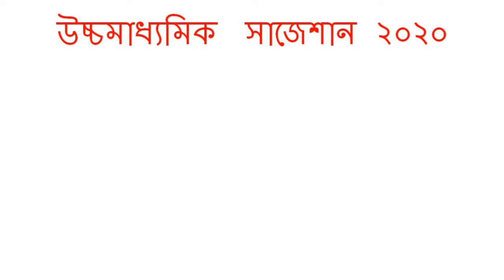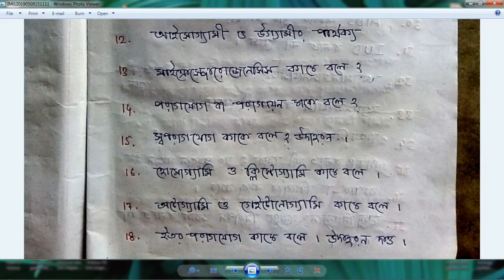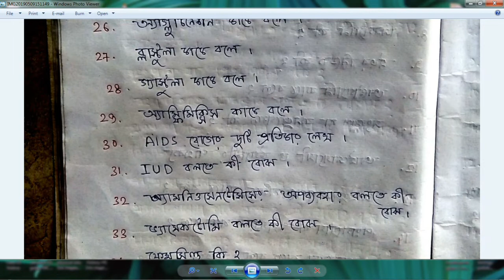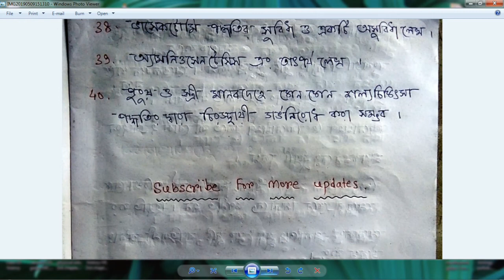HS Biology Suggestion-2020(WBCHSE) | Unit - 1 | 2 Marks Question | Don't miss